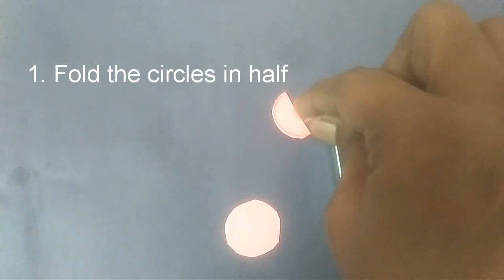How to make Paper flower in 1Min | DIY easy Crafts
Hello Viewers

In this video i am showing how to do paper flower in 1 Min. Which is so simple and cute.
I hope u all like the video.

Please share your comments and suggestions below.